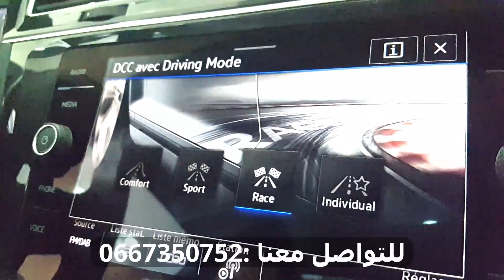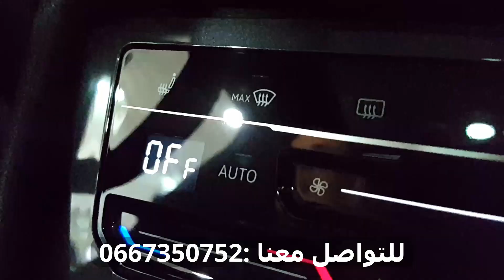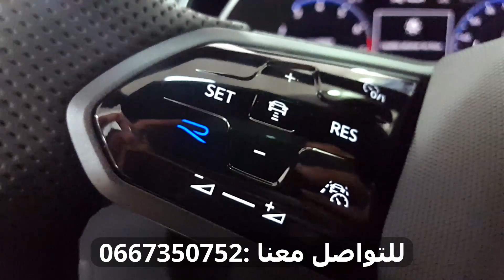Volkswagen Tiguan R importer 2021 315 HP [تباعت ] فولكس واجن تيجوان 2021 آر| Abdelhak&Cars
welcome in this video we will show you the Volkswagen Tiguan R manufactured in 2021 , this car comes with an auto gear shift and very nice leather seats in addition to the panoramic black roof, this Volkswagen Tiguan R is available for sale in Morocco exactly in Tetouan city if you are interested to go ahead and give us a call
 مرحبًا بكم في هذا الفيديو سنعرض لكم فولكس فاجن تيجوان ار
  المصنعة في عام 2021هذه السيارة المستوردة  تأتي مع ناقل حركة أوتوماتيكي ومقاعد  جلدية  رائعة  للغاية بالإضافة إلى السقف الأسود البانورامي.
متاحة للبيع في المغرب بمدينة تطوان إذا كنت مهتمًا لا تتردد في الاتصال بنا: 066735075    volkswaegn tiguan R 2021